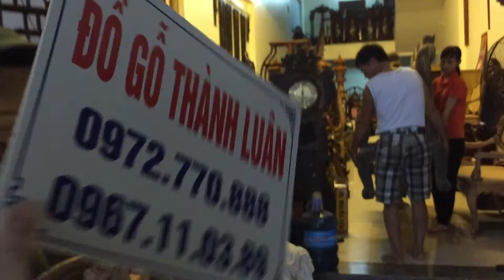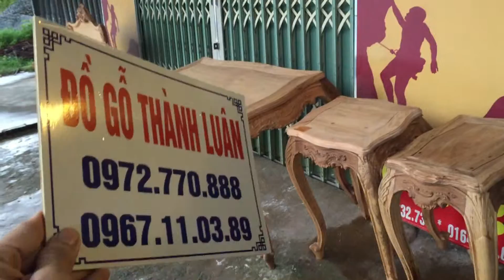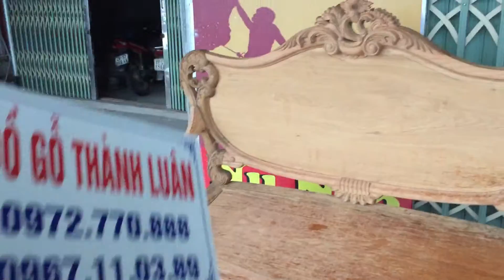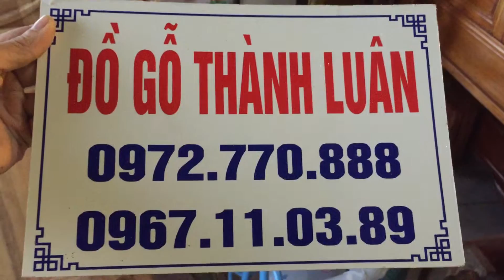Bộ Ghế Quốc Hồng Gỗ Mun và Bộ Ghế Luis Gỗ Gụ (Đồ Gỗ Thành Luân)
Đồ Gỗ Thành Luân tại Khu Cây Xăng Tân Dân Xã Tân Dân huyện Phú Xuyên tp Hà Nội Đang Xếp Hàng lên xe để trả khách cửa hàng 2 bộ ghế

+Bộ Minh Quốc Hồng cột 10 gỗ Mun Gồm 6 món
+Bộ Luis Gỗ Gụ Ta (Quảng Bình) gồm 9 món